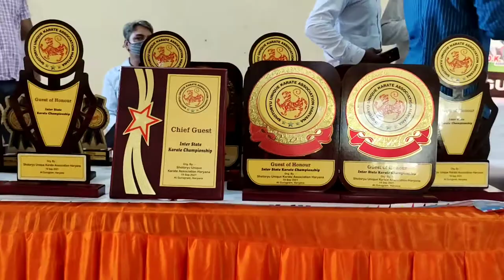Karate Tournament 👊🥋👊 | Meena Pandey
lots of ❤️.